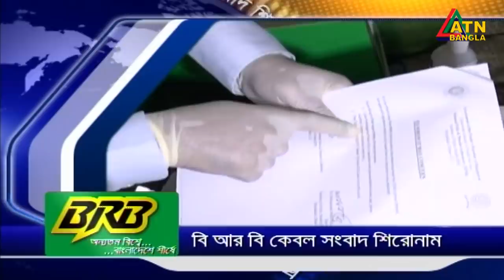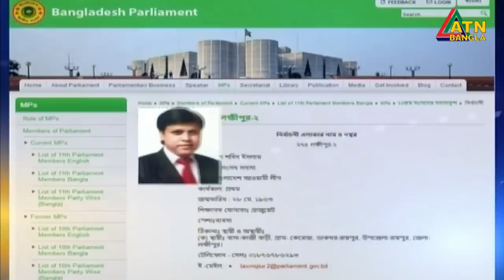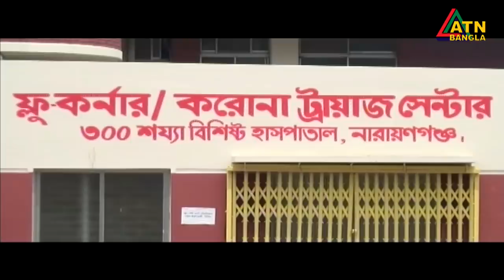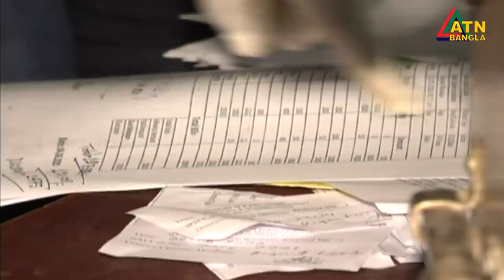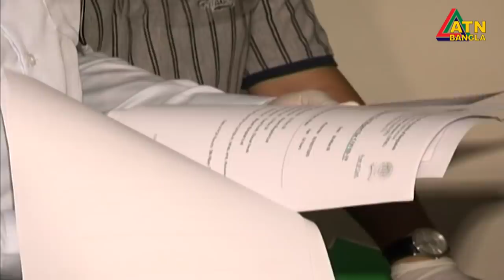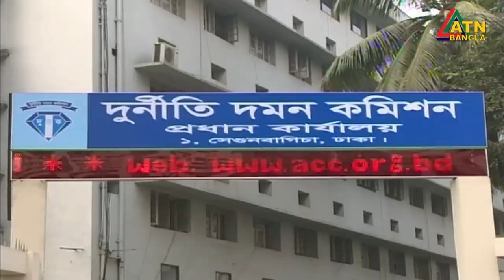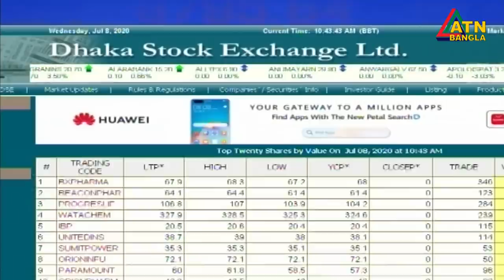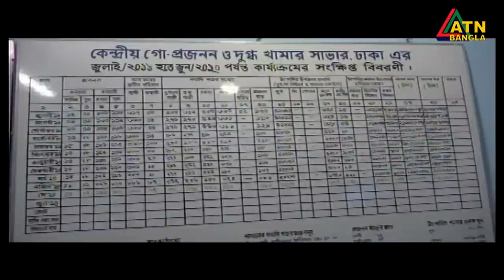এটিএন বাংলা দুপুর ২টার সংবাদ । 08.07.2020 | ATN Bangla News at 2pm